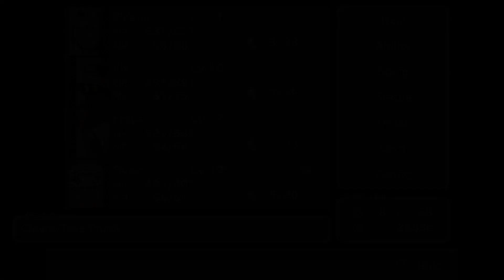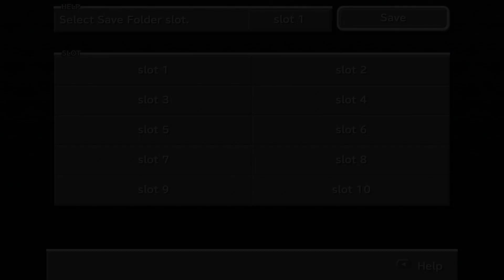Final Fantasy 9 Part 9 :A Bad Omen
WELCOME TO THE FLOCK

Final Fantasy 9 My Favourite RPG Of All Time To Me

New Episodes Monday, Thursday And Saturdays

What can i say about this game, it truly is a fantasy game that is a masterpiece
Join With me and enjoy my playthrough of this amazing game
Sit back and relax you are about to witness a story of love friendship like you never seen

INFORMATION

Final Fantasy IX (ファイナルファンタジーIX Fainaru Fantajī Nain?) is a role-playing video game developed and published by Square for the PlayStation video game console. Originally released in 2000, it is the ninth title in the Final Fantasy series and last to debut on the original PlayStation console. In 2010, it was re-released as a PSone Classics title on the PlayStation Network. The game introduced new features to the series like the "Active Time Event", "Mognet", and a unique equipment and skill system.

Final Fantasy IX's plot centers on a war between nations. Players follow a young thief named Zidane Tribal, who joins with others to defeat Queen Brahne of Alexandria, the one responsible for starting the war. The plot shifts, however, when the characters realise that Brahne is working with an even more threatening person called Kuja.

Final Fantasy IX was developed alongside Final Fantasy VIII, but took a different approach by returning to the more traditional style of the early Final Fantasy games. Consequently, Final Fantasy IX was influenced significantly by the original Final Fantasy game, and features allusions to other titles in the series. It was released to critical acclaim and holds the highest Metacritic score of all Final Fantasy installments. Final Fantasy IX was commercially successful, selling 5.30 million units worldwide by March 31, 2003.